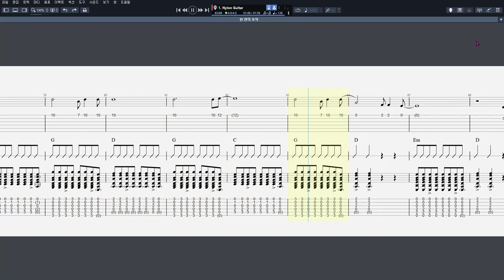60 한 잔의 추억 8 Beat ⑦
CPU : i5-4690
그래픽카드 : GeForce GTX 750
RAM : DDR3 8GB
편집 : 곰믹스